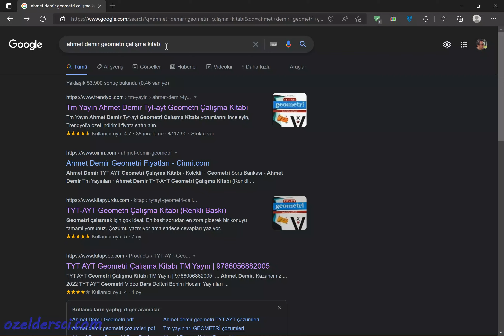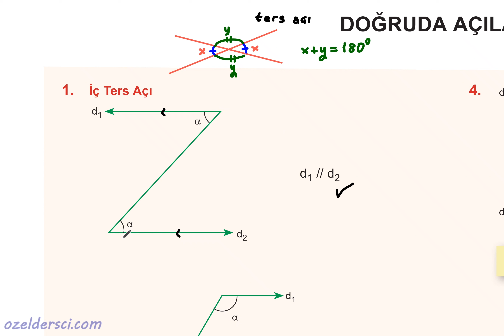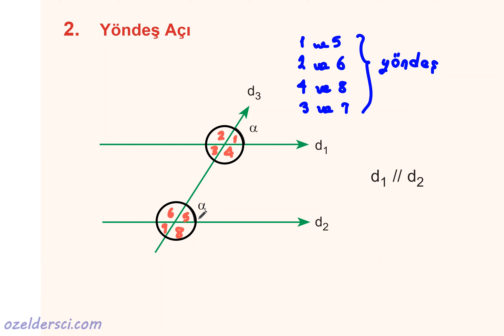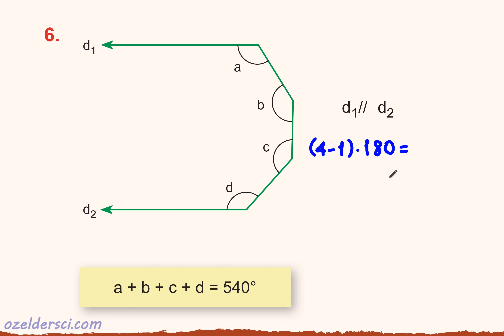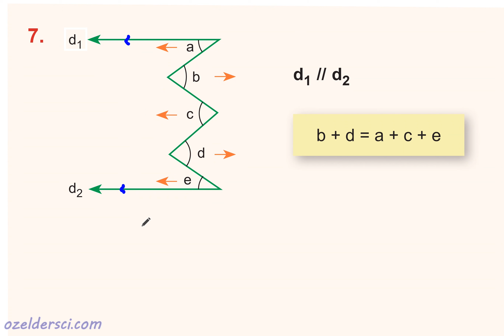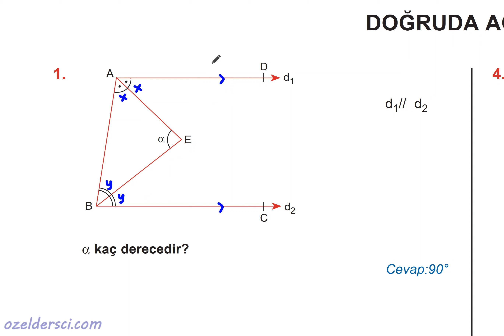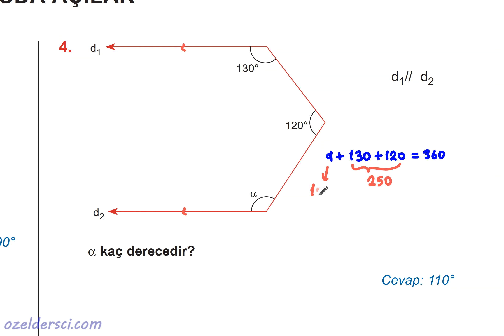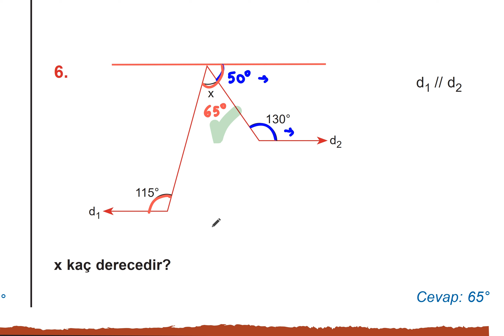005-6-7 Doğruda Açılar (YKS geometri - TYT AYT KPSS DGS - Ahmet Demir Geometri Çalışma Kitabı)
KAREKODLU tüm ders PDF lerine direkt ulaşmak için aşağıdaki linkten KATIL butonuna tıklayarak "Öğrenci"  seviyesi üye olabilirsiniz

LGS Matematik Kursu Karekodlu ders dökümanı (pdf çıktı da alınabilir)

yks sıradışı geliştiren sorular karekodlu döküman (pdf çıktı alınabilir)

***DESTEK GRUPLARIMIZ***
TYT-AYT matematik telegram grubumuz